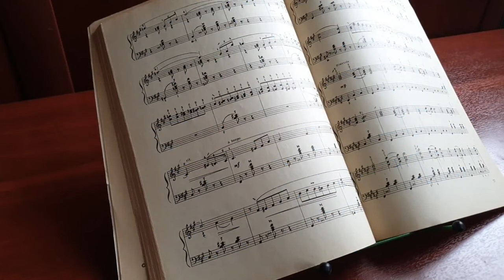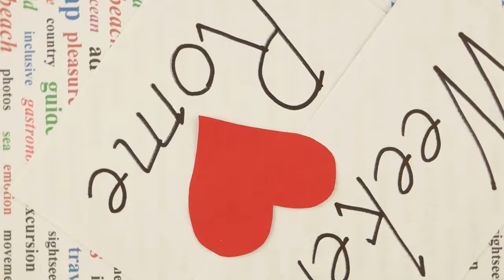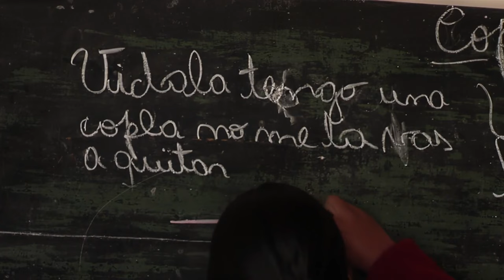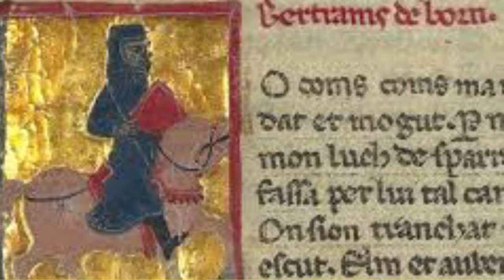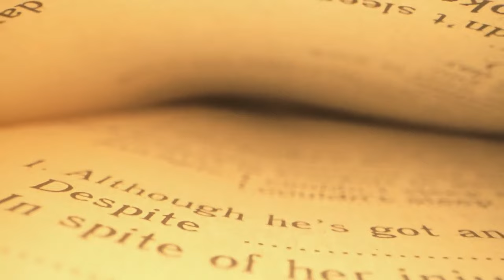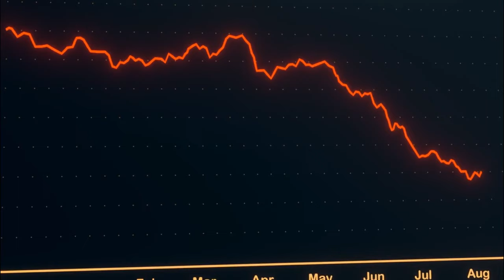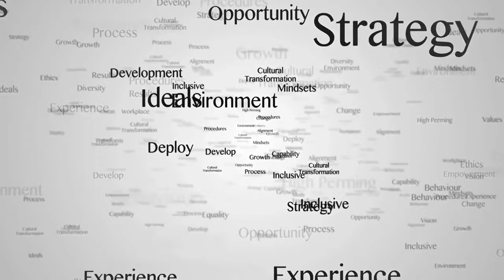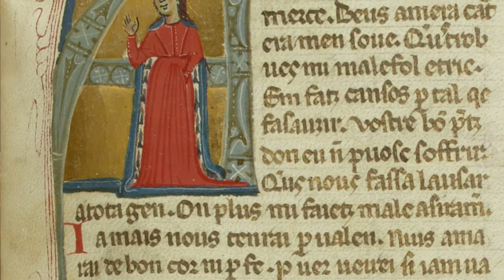The Chivalrous Melodies and Colorful Lives of the Medieval Troubadours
From the 11th to 14th centuries, medieval Europe was home to a class of poet-musicians known as troubadours. They started out in Occitania in the 11th century before spreading across much of the continent. These artists, not bound by social norms, composed verses and melodies often centered around the ideals of courtly love and chivalry. Armed with lutes and tambourines, troubadours captivated audiences in noble courts and beyond, embodying a unique fusion of poetic expression and musical artistry. Sadly, few of their works survive and many of their songs have been lost to history. These remarkable musicians and writers, hailing from diverse backgrounds crafted a cultural legacy that transcended regional boundaries and can still be felt today.